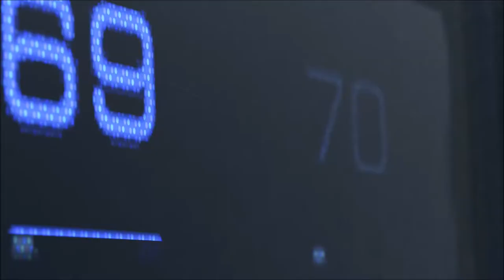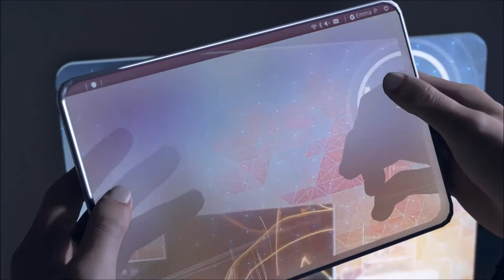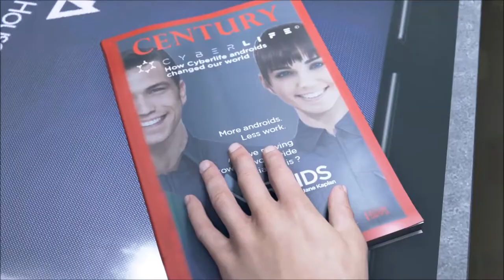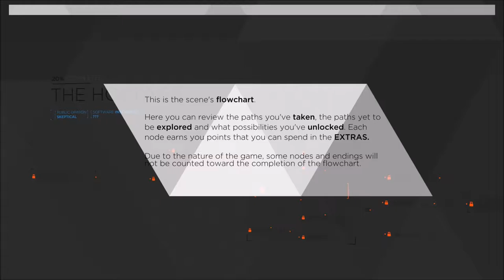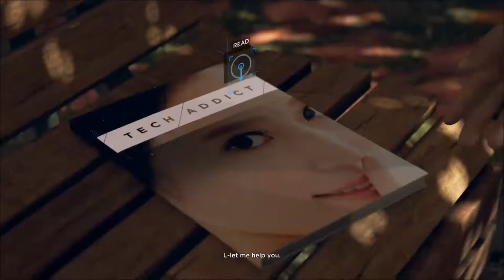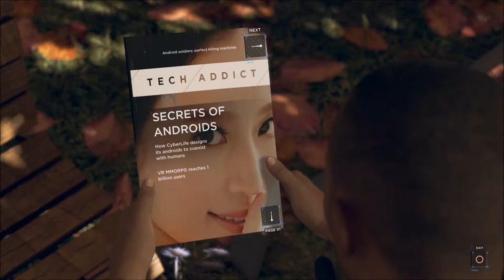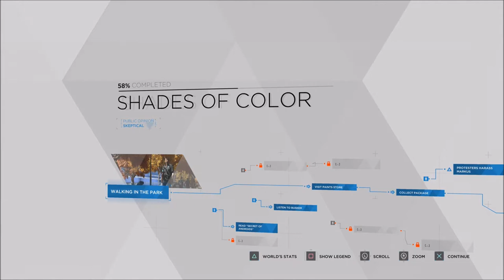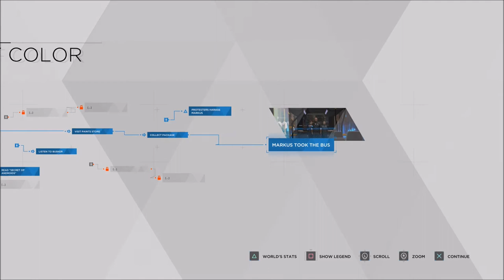Saving Lives - Detroit Become Human - Let's Play part 1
This is going to be our new series where we live the stories of multiple androids in world set into the future.